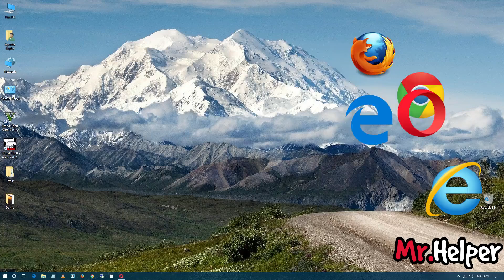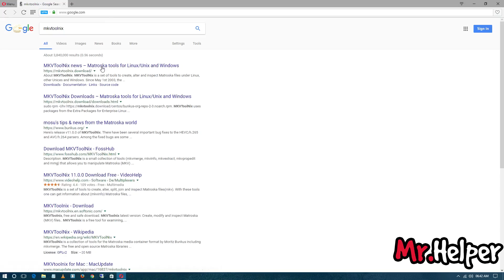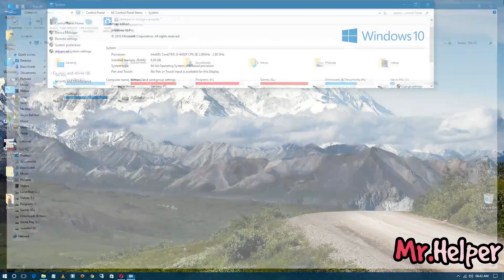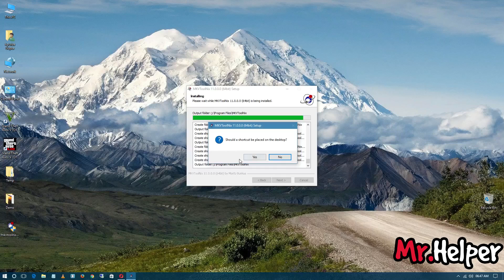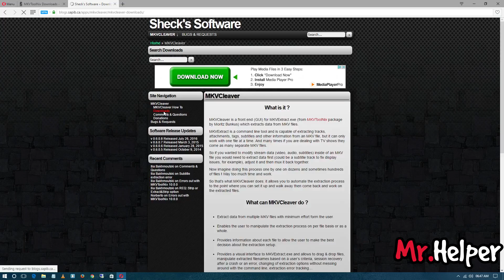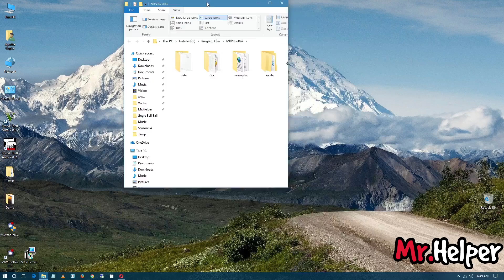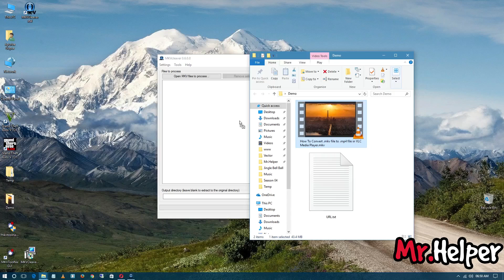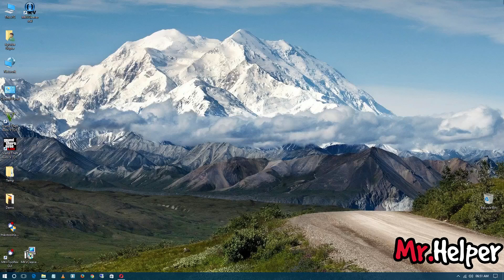How To Download MKVCleaver / How To Install MKVCleaver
✪ In this tutorial, i explained about how to install MKVCleaver/ how to install mkvcleaver-gui or you can also say how to download mkvcleaver / how to download & install mkvcleaver / how to download mkvmerge gui software
I explained how to download & install latest mkvcleaver / how to download & install latest mkvcleaver from the official website.
That's all

Some similar videos on this same topic :-

✪ I hope you like to watch my series of :-

✪ In This Tutorial
➜ Software Used :- Opera Browser, MKVToolNIX. MKVCleaver

Let me know if you getting problem to follow the steps,
Explain it at COMMENT BOX below
I will try my best to solve it.

UPDATE(If i miss something to tell you in this video then, i will add it here)
✪  No Update Is Available

✪ Below is the link of my Previous Video that you guys requested for

for more further HOW TO. Videos keep Eye on our Channel